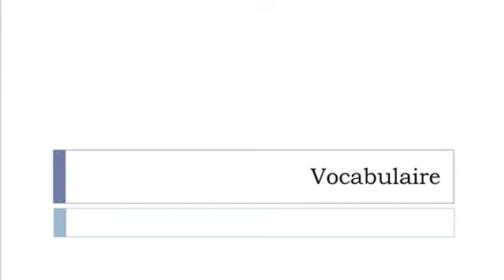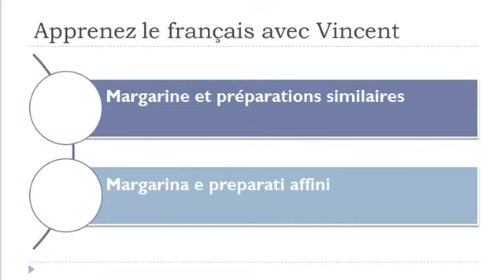Lezione di francese = Grassi